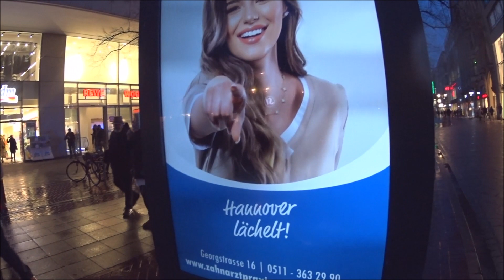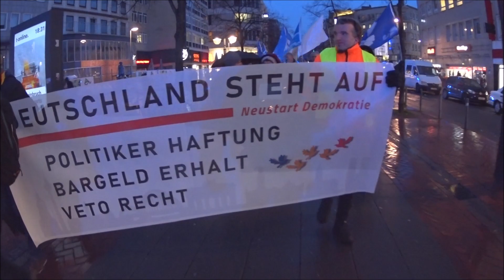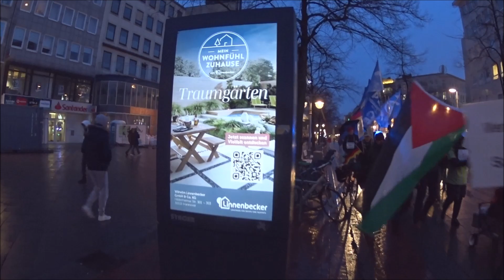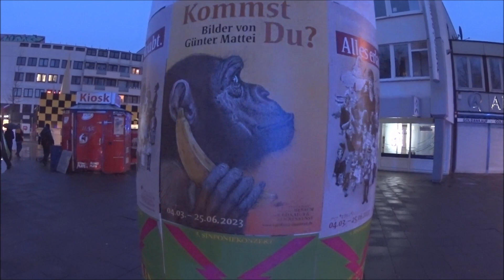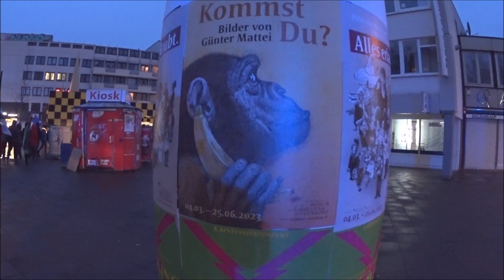08.03.2023 Hannover Kröpke. Walk to Freedom läuft für Frieden und Freiheit. Teil 2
Der Start erfolgt. Heute laufen wir 2 Demo Runden um mehr Menschen zu erreichen. Beim zweiten Blick sieht man genauer hin.